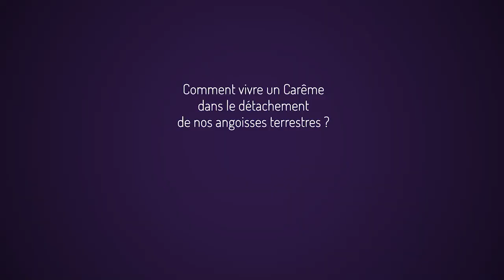Et si nos conversions de Carême empruntaient le chemin de Laudato Si' ?